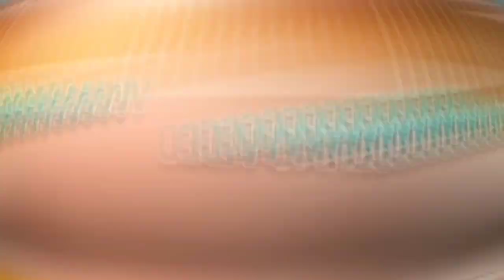LAMBASAIA CD VERÃO ATUALIZADO 2023 - MÚSICAS NOVAS - REPERTÓRIO NOVO PRA PAREDÃO